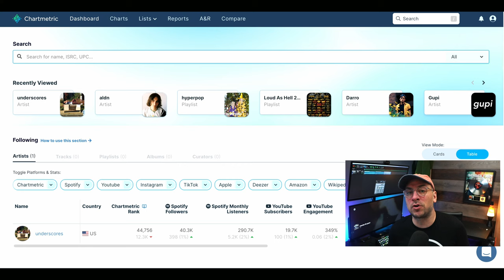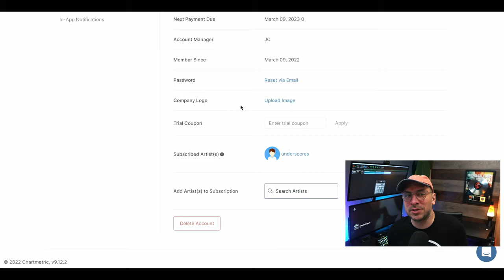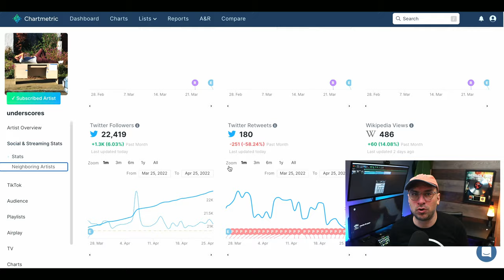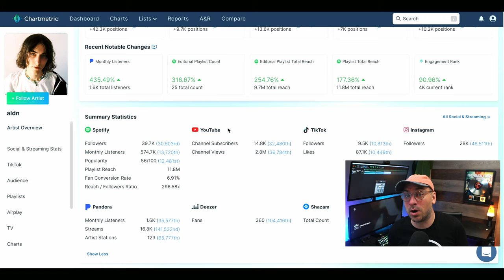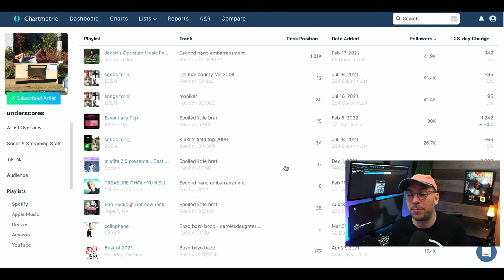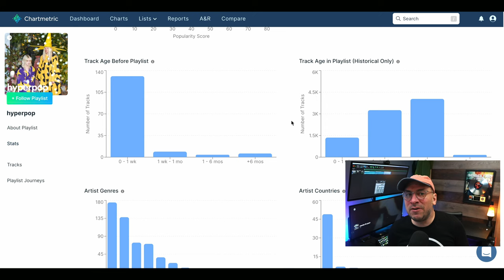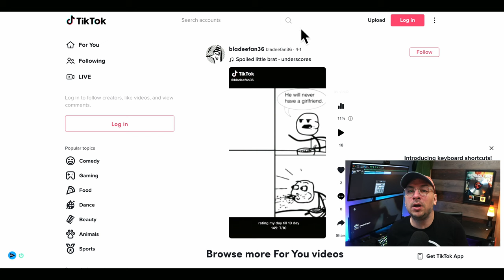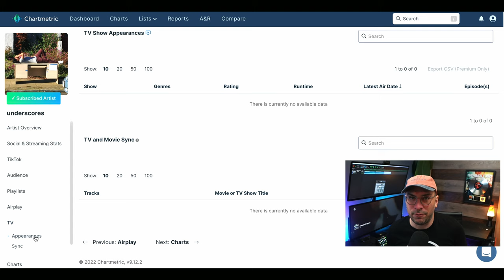How To Use Music's Best Marketing Tool Chartmetric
How to use Chartmetric to market your music, study Spotify playlists and TikTok influencers. I break down:

► What is Chartmetric?
► The features of Chartmetric
► How to use Chartmetric to find Spotify playlists to pitch to
► How to use Chartmetric to find TikTok influencers

Chapters
0:00 Introduction
2:27 Overview of Chartmetric
6:06 Chartmetric Playlists Tools
9:06 Chartmetric TikTok Tools
10:07 Other Chartmetric Tools

Discover the potential of music marketing with Chartmetric and unlock its power! Join us as we unveil the secrets of this invaluable tool, providing you with a complete understanding of its core essence and exploring its dynamic features. Master the art of utilizing Chartmetric to your advantage by uncovering Spotify playlists that are ideal for promoting your music and identifying influential TikTok creators who can elevate your content to new levels. Don't let this opportunity slip away - dive in and elevate your music marketing game with Chartmetric! It's all here, ready for you to explore.